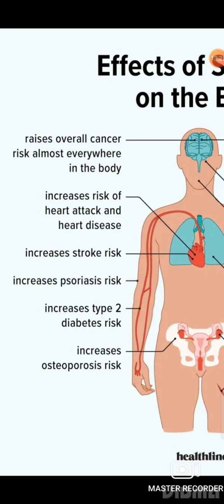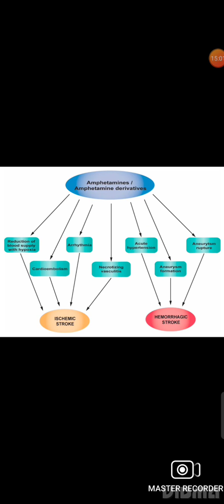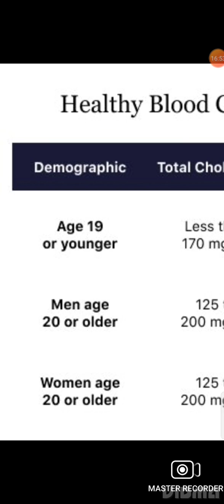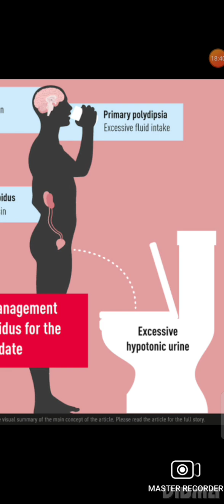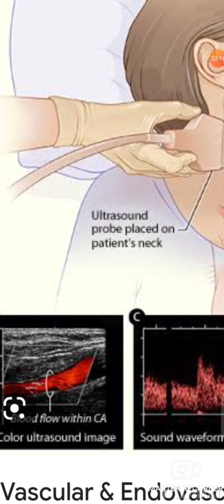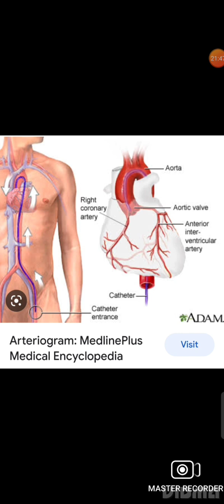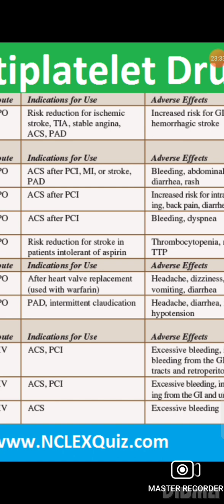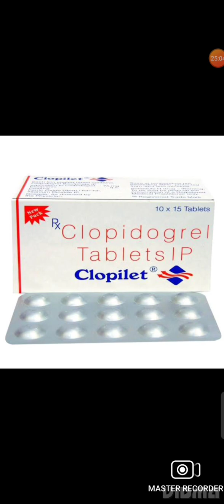பக்கவாதம் மூலிகை மருத்துவத்தில் தீர்வு STROKE PART 2 HERBOALLOPATHY REMEDIES 8825694097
பக்கவாதம் மூலிகை மருத்துவத்தில் தீர்வு STROKE HERBOALLOPATHY REMEDIES
GLITTO LIFE CARE*
☘️மூலிகை மருத்துவத்தில் விடுதலை வேண்டுமா ? புது புது உண்மைகள் ஆச்சிரியம்! திரும்புவோம்🤝👈 பாரம்பரியத்துக்கு 🌿🌿☘️☘️ 🔥 😇 சூப்பர் சூப்பர் HERBAL REMEDIES உள்ளது நம்புங்கள் மூலிகைகள் பக்கவிளைவு இல்லாமல் குணமாகும் 🫵 GLITTO HEALING HERBALS மூலிகையால் குணமாக்கப்படும்🌿☘️🌿 100% PROMISE 😁😁 நம்புங்கள் மூலிகையால் உடலில் உள்ள அனைத்து செல்களையும் உறுப்புகளையும் ஆளுமை செய்கின்றன☘️🌿 செயற்கையை மறப்போம்💊 இயற்கையுடன் இணைவோம்☘️🌿 🤔🤝இலவச ஆலோசனைக்கு தோழர் மரு GLITTO சஞ்சீவி கண்ணன் B.PHARM,,RSMPஅரசு பதிவு பெற்ற 💊மருந்தியல் நிபுணர் ☘️மூலிகை ஆராச்சியாளார்🌿FOUNDER HERBALOPATHY ( SCIENTIST ) நீங்கள் மூலிகை மருத்துவத்தை உலகுக்கு கொண்டு செல்ல ஆர்வம் உள்ளவரா ?இலவச பயிற்சி தருகின்றோம் 🤝🙏வாங்க அறிவியல் பூருவமான சமூகசேவை செய்வோம்